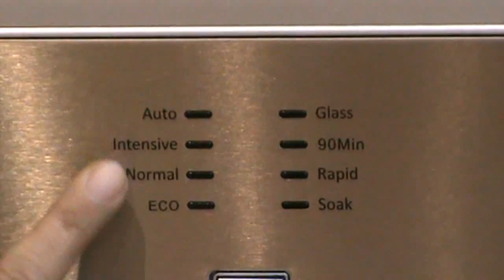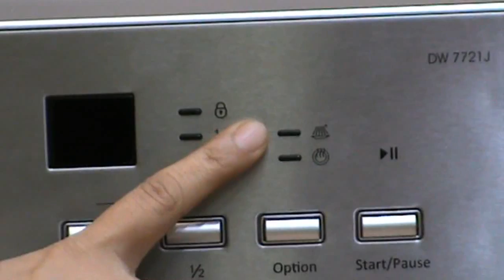Glen Built-in Dishwasher DW 7721 J Functions Demonstration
Glen dishwasher is packed with clever features for squeaky clean dishes. A memory function also lets you open the machine mid-cycle and add any bits and pieces you’ve forgotten, without having to start again. A host of other useful features, such as spacious design, digital control panel, child safety lock and auto wash function so you can set the machine to start at anytime you like. In addition these smart looking dishwashers are designed to save energy & water and give a great drying performance.